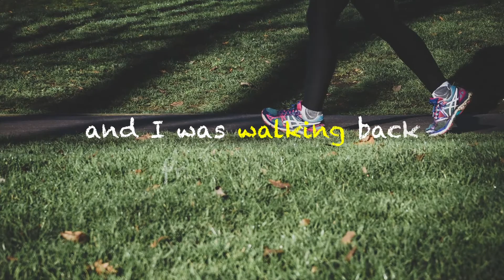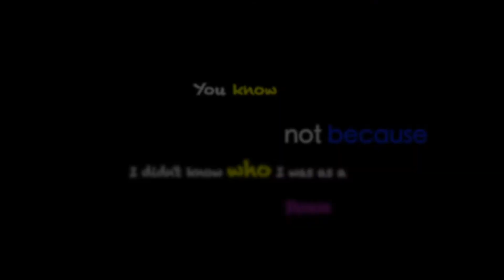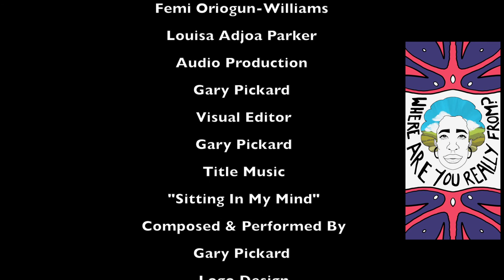Where are you really from? Tamzin's Story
Tamzin shares her story of what life has been like for her growing up in Cornwall. Taken from the podcast Where are you really from?